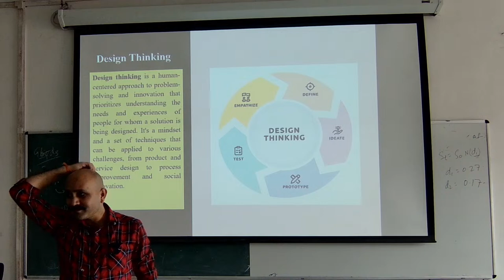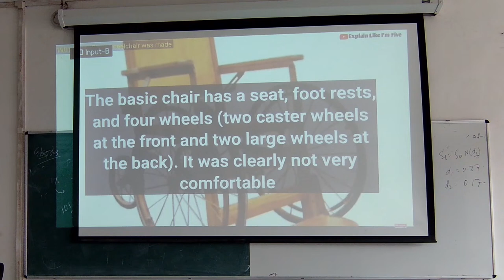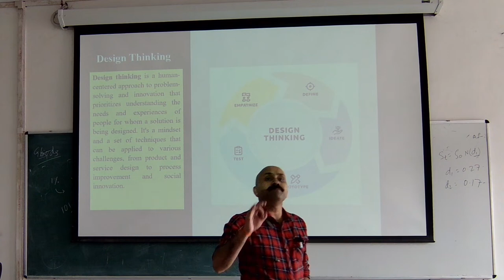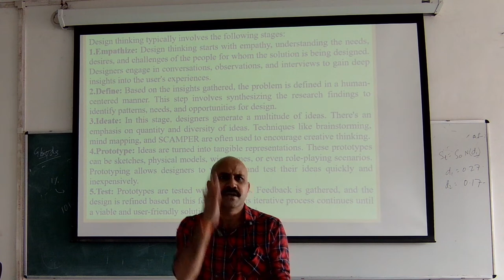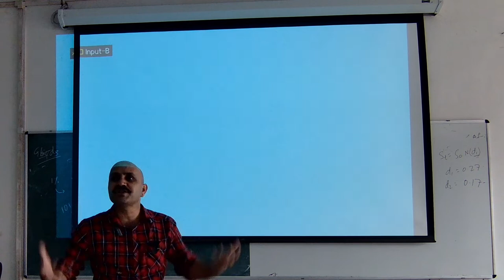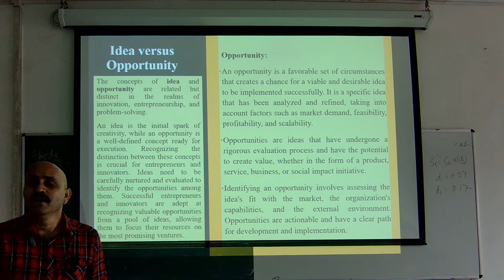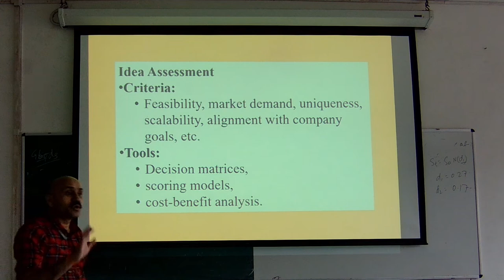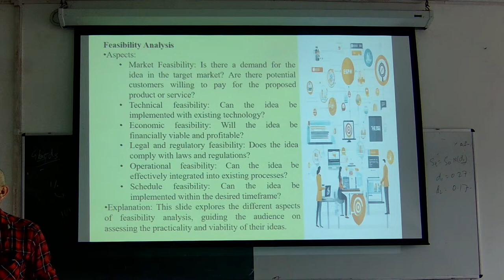MBAFT -7302 Entrepreneurship, Creativity and Innovation by Dr. Ramesh Kumar